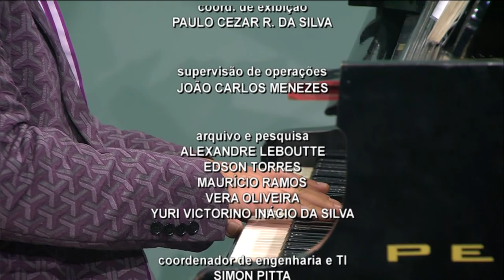Estação Cultura - TVE - 29/04/22